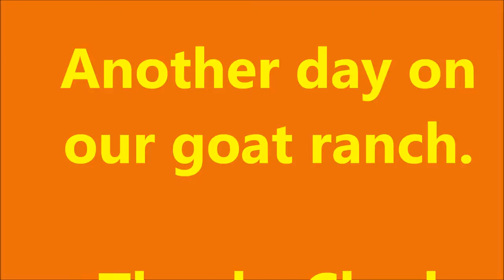Rats Vs Snake on goat ranch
We have rats , snakes, and other critters on our goat ranch.

This video (4-21-17) shows two rats Vs a snake battle.

Thanks to Chad for filming this battle from under our ranch truck.

Not sure the type of snake, but I am sure it in not poisonous, maybe a King snake? The circle of life.